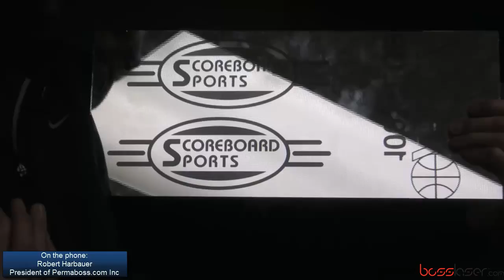Laser Engraving Etching Textiles (Fleece) and So Much More on NGL 100S Permaboss Laser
Laser Engraving Etching Textiles fleece embroidery applique cutting